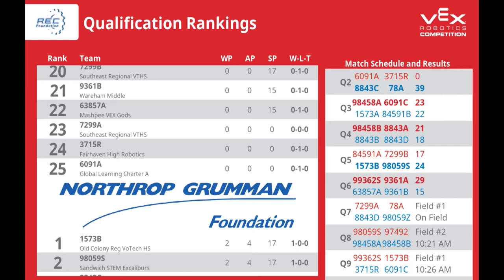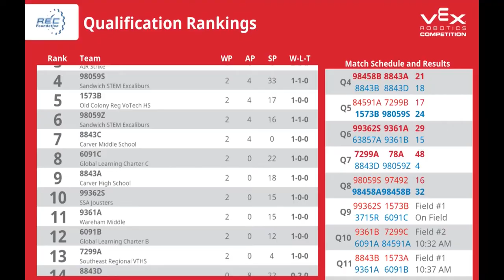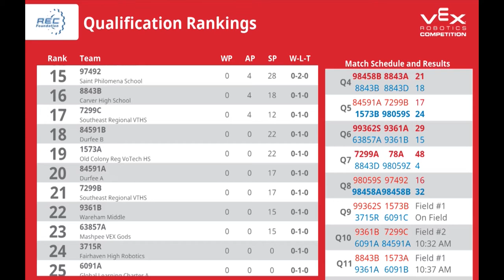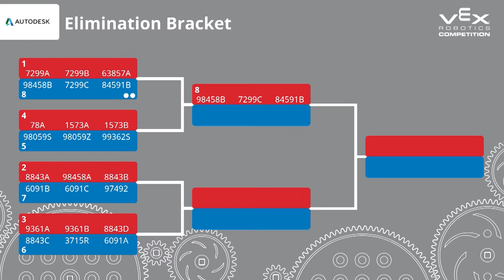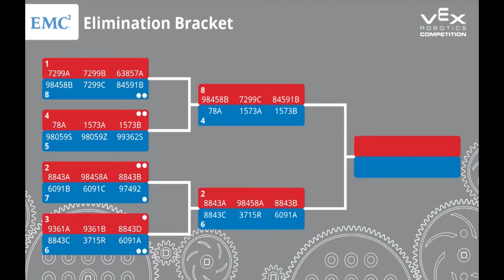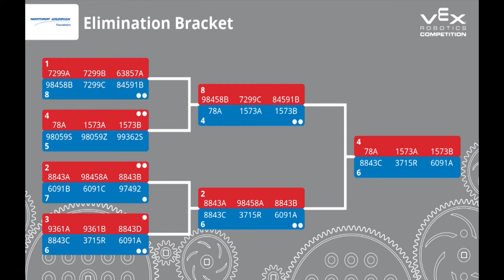VEX Regional Tournament 2017